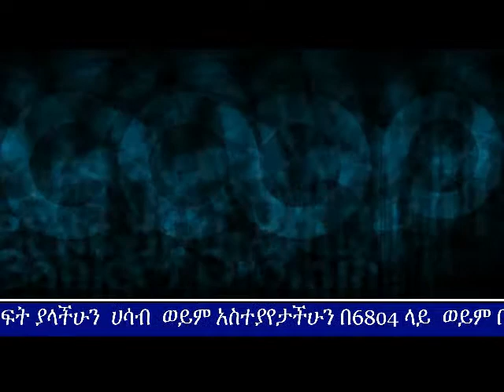Ethiopia Awash 90.7 FM//አንድን ተሸከርካሪ ስንገዛ ማድረግ ያለብን ጥንቃቄዎች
Awash90.7FM Awash FM